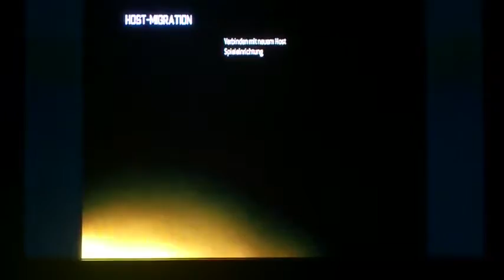MW2 CoD auf der PS3 YouTubeGamescom zockt los Hc4T Clan 480p